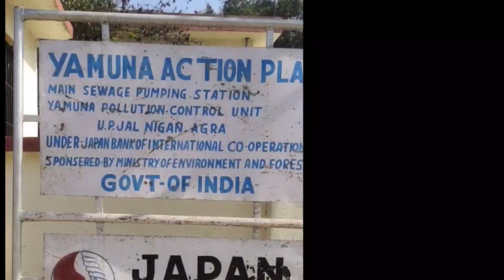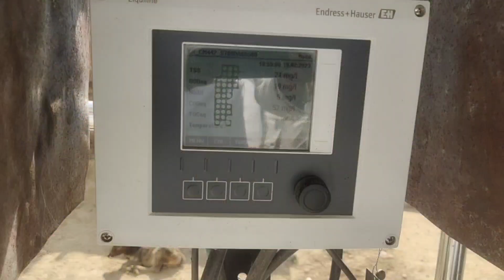Sewage treatment plant | sewage pumping station | Waste water treatment plant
STP
Sewage treatment plant in etawah
Working and principle of sewage treatment plant
Working and principle of stp
Water treatment
What is meaning of sewage
Sewage
Treatment
Plant
Waste water
Waste water treatment plant
Narural process
Chlorination of water
 Secondary sedimentation tank
Grid chamber
Water Power plant discussion
sewage pumping station
Waste water treatment by power plant

..            THANK U

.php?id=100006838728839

Instagram.com/ranjeetpatel556